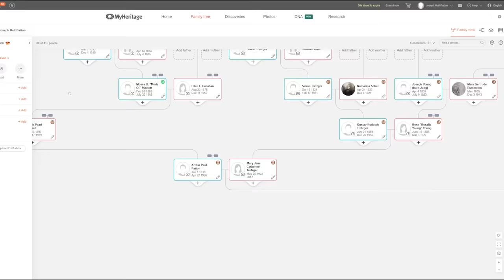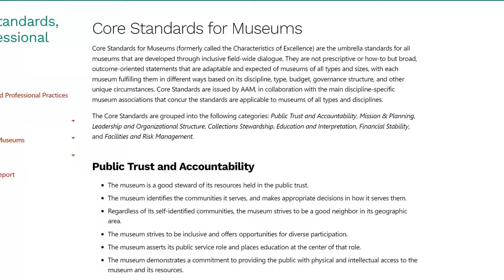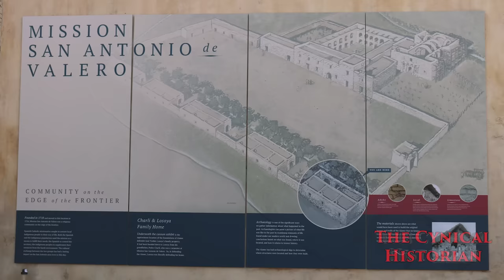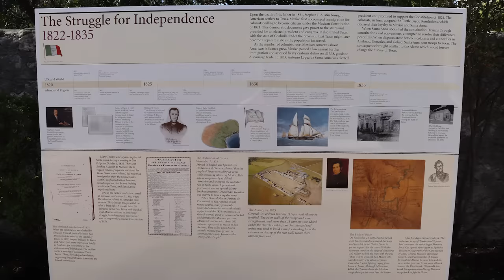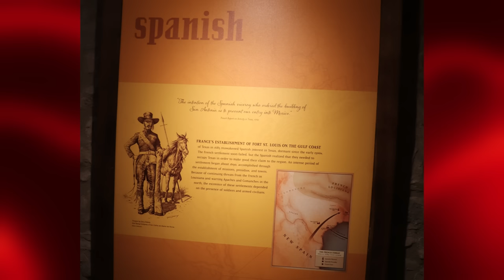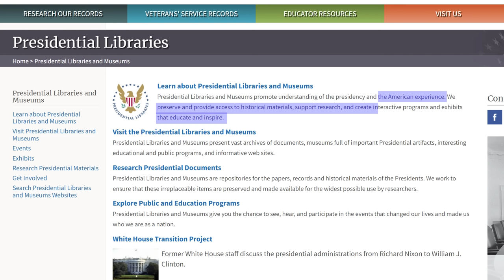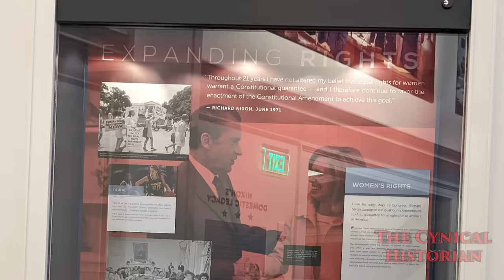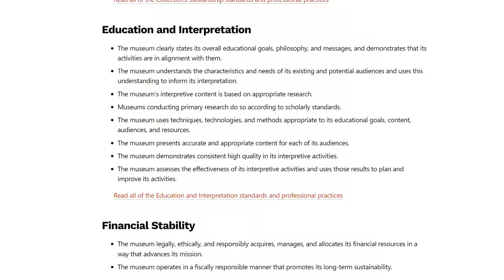How History Museums Lie, at the Alamo and Nixon Library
Museums are an important and oft forgotten part of the history profession.  These institutions are key factors in how locales understand and interpret their own existence.  There are huge responsibilities that come with that public service.  Museum work is a noble task, worthy of praise, but that cannot blind us to the problems that arise from taking on that goal.  Some abuse that in favor of affirming their core biases and it takes a keen eye to find it.  The Alamo and Nixon Library are fairly good examples of this problem which teaches us something deeper about how history is written.  Along the way, perhaps you can learn about what museums do and why they are an integral part of society.

The other HistoryTubers with me at the Nixon Library are @GeneaVlogger @iammrbeat @CivilWarWeekByWeek @CasualHistorian
*Bibliography*
Edward P. Alexander, Mary Alexander, and Juilie Decker, Museums in Motion: An Introduction to the History and Functions of Museums, 3rd ed. (1979; Lanham, Mar.: Rowman and Littlefield, 2017).

Bryan Burrough, Chris Tomlinson, Jason Stanford, Forget the Alamo: The Rise and Fall of an American Myth (New York: Penguin Press, 2021).

Gerald George and Carol Maryan-George, Starting Right: A Basic Guide to Museum Planning, 3rd ed. (1992; Lanham, Mar.: AltaMira Press, 2012).

Laura Lyons McLemore, Inventing Texas: Early Historians of the Lone Star State (College Station: Texas A&M University Press, 2004).

David Montejano, Anglos and Mexicans in the Making of Texas, 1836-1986 (Austin: University of Texas Press, 1987).

Rick Perlstein, Nixonland: The Rise of a President and the Fracturing of America (New York: Scribner, 2008).
Rick Perlstein, The Invisible Bridge: The Fall of Nixon and the Rise of Reagan (New York: Simon and Schuster, 2014).

“Statement of Professional Standards and Ethics,” American Association for State and Local History, 2018.

Michael Van Wagenen, Remembering the Forgotten War: The Enduring Legacies of the US-Mexican War (Amherst: University of Massachusetts Press, 2012).

Chapters
0:00 intro and promo
3:12 defining museums
5:10 Alamo
14:32 how to criticize
15:10 Nixon Library
20:42 conclusion
21:38 outtakes